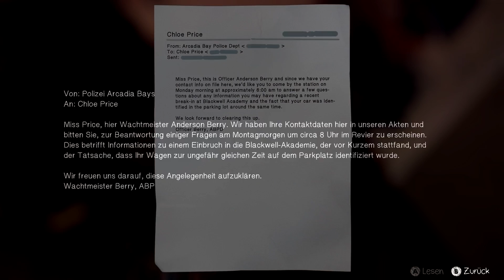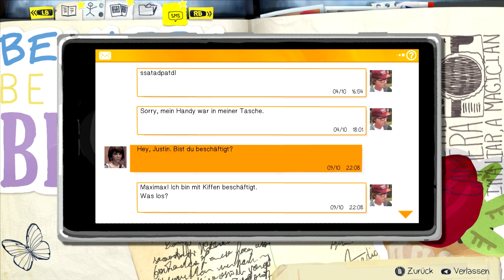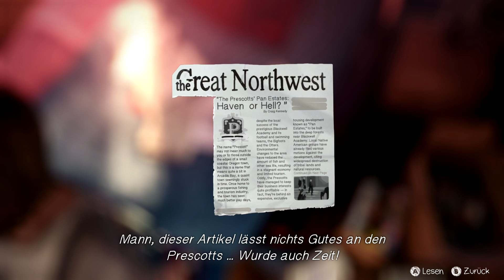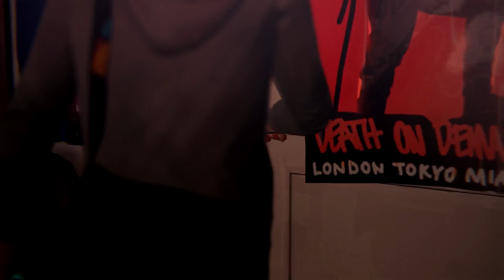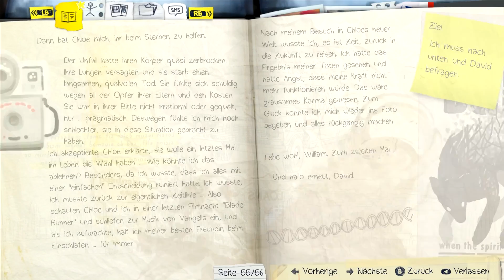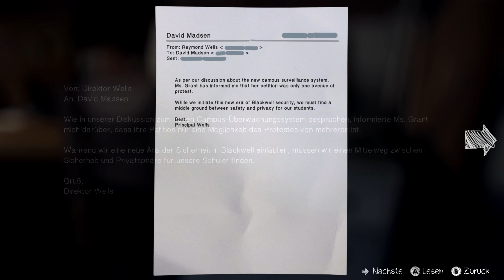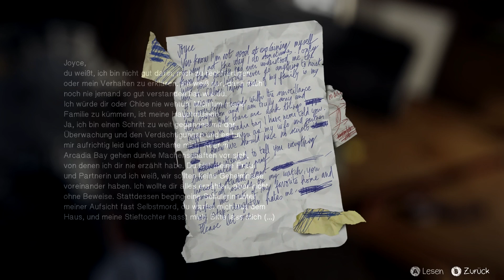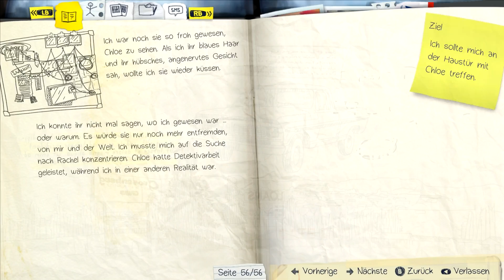LIFE IS STRANGE [24] - Wir besuchen Kate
Life Is Strange (engl. für Das Leben ist seltsam) ist ein in fünf Episoden unterteiltes 3D-Adventure des französischen Entwicklers Dontnod Entertainment, dessen erste Episode im Januar 2015 vom japanischen Publisher Square Enix für Windows-PCs und verschiedene Konsolen unter anderem auf Steam veröffentlicht wurde. Das Spiel spielt großteils im Jahr 2013. Die 18-jährige Maxine „Max“ Caulfield ist in der fiktiven Kleinstadt Arcadia Bay im US-Bundesstaat Oregon aufgewachsen. Vor fünf Jahren zogen ihre Eltern mit ihr nach Seattle, dabei verlor sie den Kontakt zu ihrer damals besten Freundin namens Chloe; nun ist sie alleine zurückgekehrt, um an der renommierten Blackwell Academy Fotografie zu studieren. Ein zu diesem Zeitpunkt wichtiges Gesprächsthema an der Lehranstalt ist das spurlose Verschwinden der Studentin Rachel Amber. Jede Episode spielt chronologisch an einem Tag der Woche, von Montag bis Freitag.